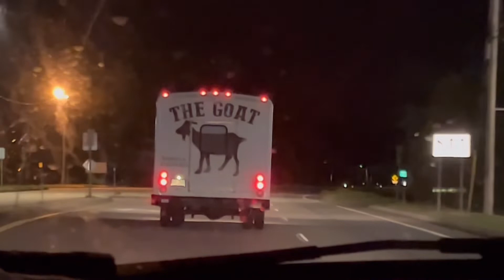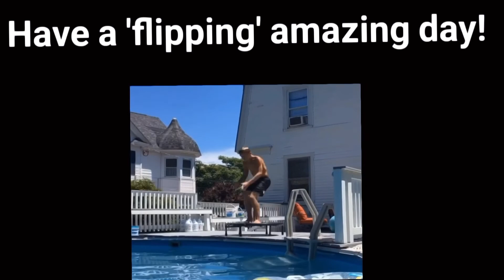Chasing the GOAT🐐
Wazzup guys today we had another fun adventure driving at night. We were behind a truck that said the goat on the back, so surely it will be the greatest truck of all time right? Enjoy!